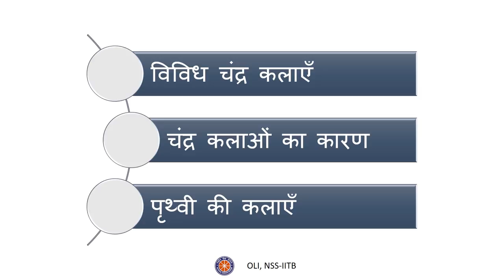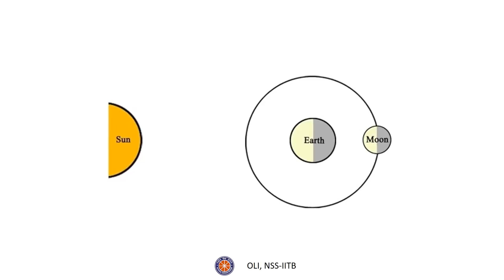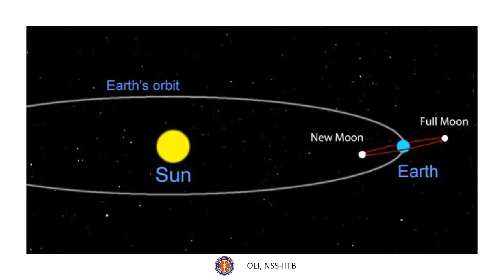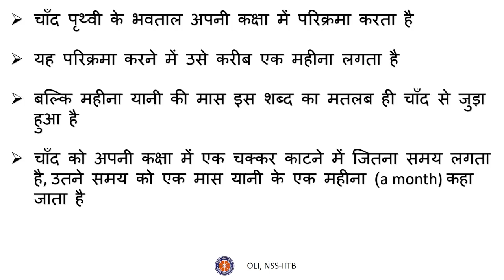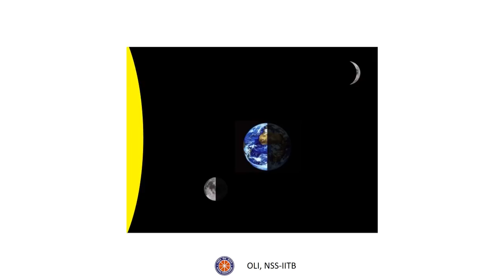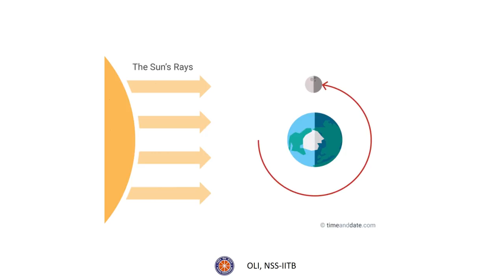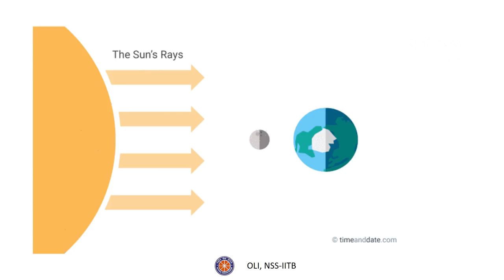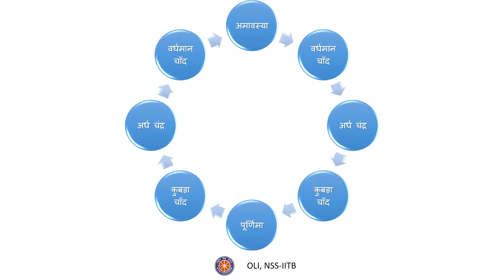चाँद की कलाएं (Phases of Moon) - Edutainment - Hindi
In this video, you will get to learn why the moon appears differently on different nights, why it is a periodic phenomenon and the phases of the moon. This video is for general knowledge and not a part of school syllabus for any board.

Taught by: Himani Gangurde